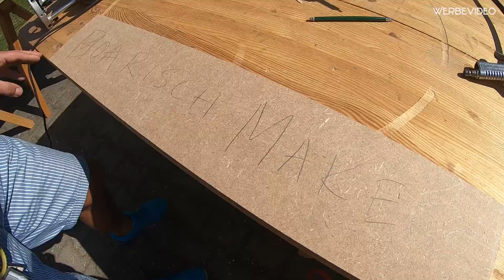YouTuber UNTER SICH - Boarisch Maker Treffen und Ihr seid dabei!!!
Was machen eigentlich YouTuber und Instagrammer, wenn sie sich mal treffen??? Ich hatte diesmal einfach die Kamera dabei und zeig euch was da wirklich passiert.

Meine Amazon-Wunschliste:

Meine Elektrowerkzeuge:

🔌 Makita Oberfräse*
🔌 Bosch GTS10XC*
🔌 Bosch PBD 40 Ständerbohrmaschine*
🔌 Meine Kappsäge*
🔌 Bosch 12V Akkuschrauber*
🔌 Bosch 18V Akkuschrauber*
🔌 Kärcher Werkstattsauger*

Sonstige Werkzeuge:

🛠 Wolfcraft Federklemmen*
🛠 Pica Tieflochmarker - Stift*
🛠 Wolfcraft Meisterdübler*
🛠 Wolfcraft Einhandzwingen*
🛠 Wolfcraft Undercover Jig*

Arbeitskleidung:

✄ Arbeitshose Stretch*

Verbrauchsmaterialien:

🎨 Clou Hartöl*
🎨 Loctite Schraubenkleber*
🎨 Ponal Holzleim*

Natürlich auch auf